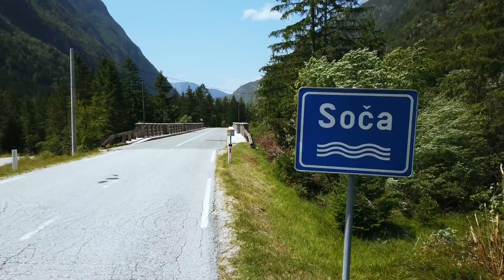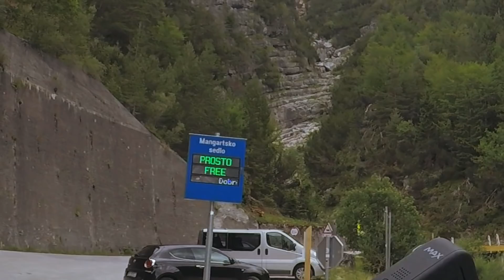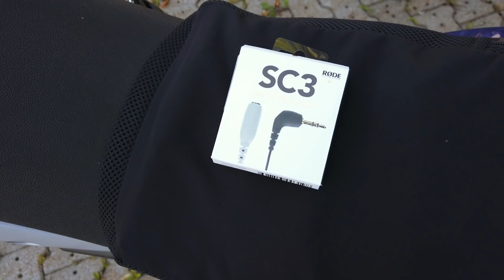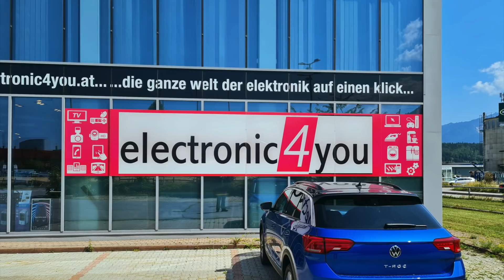Kaiserliches Slowenien - Meine zweite Motorradreise, Folge 4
Nachdem die ersten Etappen verregnet waren, gibts heute das volle Programm: Kaiserwetter, Hochgebirge und türkisblauer Badespaß. Slowenien at it's best!
Mehr zur vierten Etappe meiner zweiten Motorradreise findest Du auf meinem Blog

Alpenpässe

GoPro Mikrofonadapter

Adapter für Mikrofon mit drei schwarzen Strichen auf zwei (TRRS auf TRS)

mein Airhawk Sitzkissen von Tourtecs

Alternative von AliExpress

RutisReisen ist der Kanal von Ruti. Ich habe 2019 meinen Motorrad-Führerschein gemacht, mir ein Motorrad (Yamaha Ténéré 700) gekauft und bin damit nach Afrika gefahren bis Corona mich in den Wartestand versetzte. Nach 4,5 Monaten kehrte ich mit einer Sonderfähre der Botschaft zurück nach Europa. Bis 2021 blieb ich in Südeuropa, die meiste Zeit in Portugal. Erst ein Jahr später als geplant machte ich mich wieder auf den Heimweg. Mit den gewonnen Erfahrungen nahm ich einige Änderungen an meiner T7, die auf den Namen Luzy hört, vor und bin nun in ein neues Abenteuer gestartet.